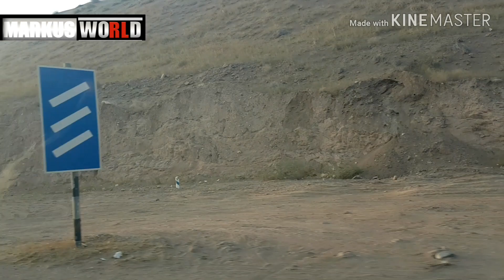Muscat,oman delivery even in quarantine time